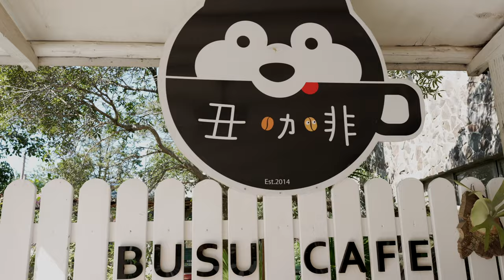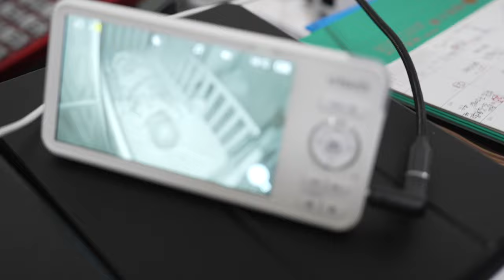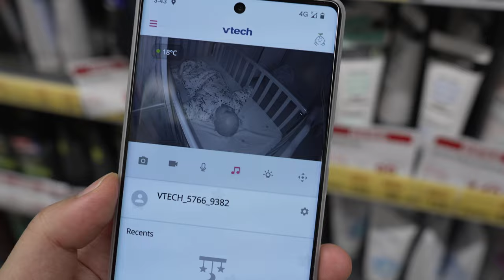【🐶🧋🍜】Dog Cafe + CoCo Bubble Tea + Beef Noodle Soup 寵物餐廳 + Coco + 牛肉麵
We're taking it slow in the first few days of our 2 month visit to Taiwan. Wonk Family heads to visit a dog cafe, get some bubble tea and try some beef noodle soup!
今天的行程都跟吃的有關，我們去了一間寵物餐廳，吃了牛肉麵，也買了一杯 Coco!